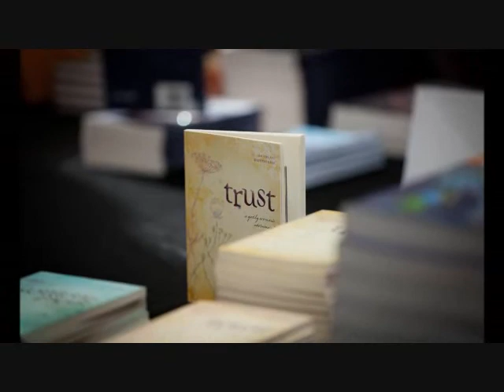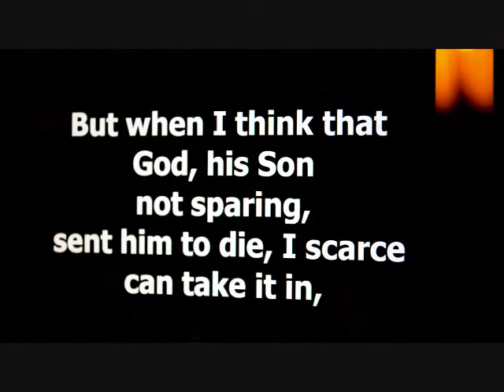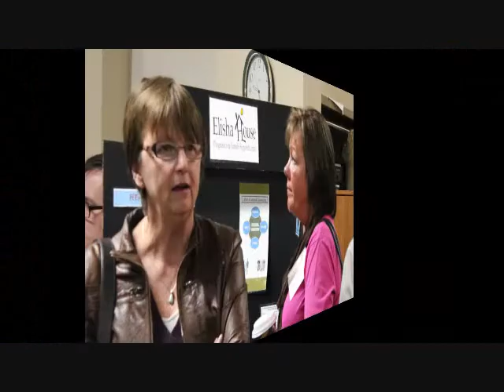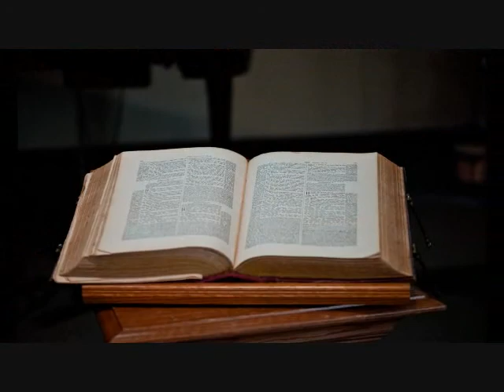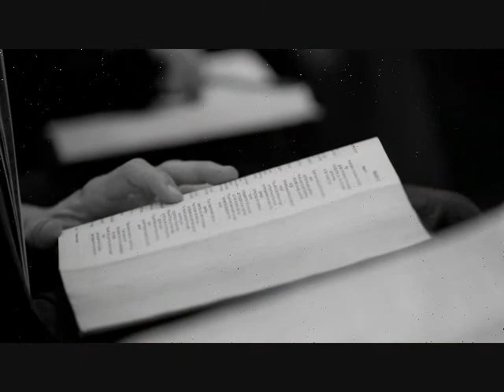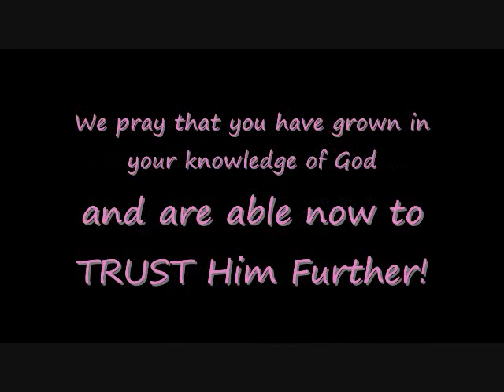conference20130002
Bethany CRC's Women's Conference
Photo Credits to VanHoffen Studios, Karen Langedoen, Tamara Kremer
How Firm a Foundation recorded by Enfield